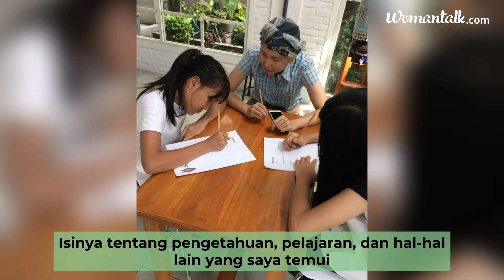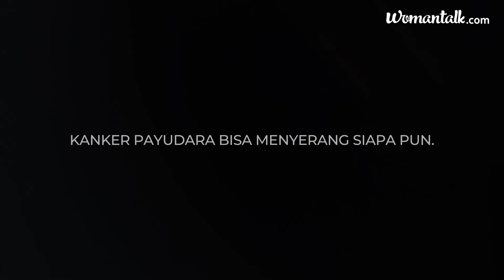Herstory: Cerita Nina, Si Penyintas Kanker Payudara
Nina Widharetna tak menyangka akan mengalami kanker payudara. Ia merasa sudah cukup menjaga kesehatannya. Ia tak minum alkohol, makan teratur, dan tidur cukup. Bahkan, ia juga baru selesai menyusui ASI 2 tahun kepada anaknya. Tetapi kanker itu tetap ada di tubuhnya.

Ia berjuang melawan kanker payudara. Sampai kini pun ia masih berjuang. Dengan dukungan anak, suami, keluarga, dan yang merawatnya, ia terus berjuang. Ibu satu anak ini tak ingin kanker payudara yang ada di tubuhnya menjadi hal yang membuatnya terpuruk. Ia yakin ada maksud lain dari kondisi yang ia hadapi ini.

Berkeinginan berbagi, Nina menuliskan perjalanan dan ceritanya menghadapi kanker payudara di Instagram. Dukungan dan semangat dari pembaca ceritanya datang ke akun tersebut. Ia juga aktif berbagi kisah dan tips kepada siapa pun, termasuk saat diminta bicara di sebuah acara khusus.

Terus semangat, Nina!